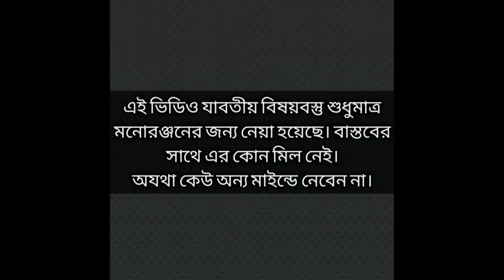মকরের শপিং//নিউ টুসু গীত2023//Purulia Comedy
prabhasmahato725

এই ভিডিও এর যাবতীয় বিষয়বস্তু শুধুমাত্র মনোরঞ্জনের জন্য নেয়া হয়েছে। বাস্তব এর সাথে এর কোন মিল নেই।
   অযথা কেউ অন্য মাইন্ড এ নেবেন না।
                                                   ধন্যবাদ
                                          প্রভাস কার্টুন এক্সপ্রেস

Prabhas cartoon express
Prabhas cartoon
Prabhas Mahato cartoon
Purulia comedy
Purulia comedy video
Purulia comedy cartoon video
Comedy cartoon
Purulia comedy cartoon
Hit Purulia cartoon
Purulia new comedy video
Purulia manbhum comedy video
Ruka Mati comedy
Bangla comedy video
Bangla comedy cartoon video
Bangla comedy cartoon
Desi comedy video
Tween Craft
Purulia Cortoon

                           Video Creator
                          Prabhas Mahato